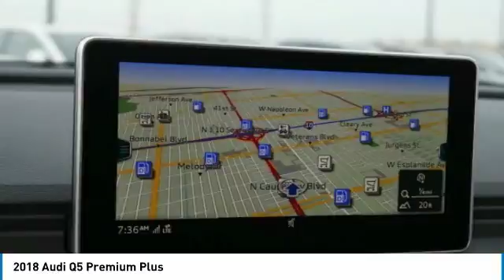2018 Audi Q5 Metairie LA N165678T